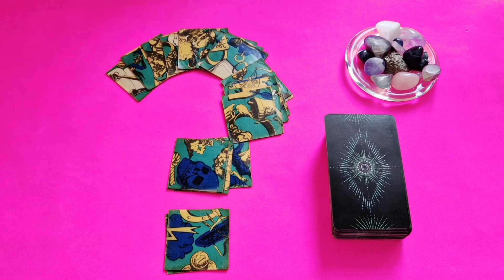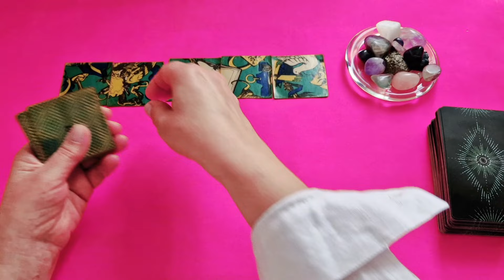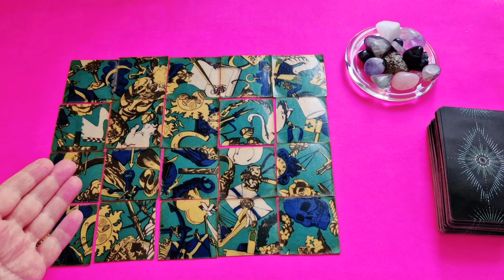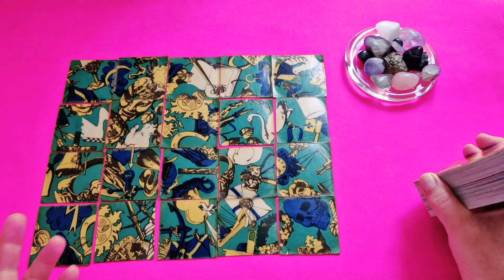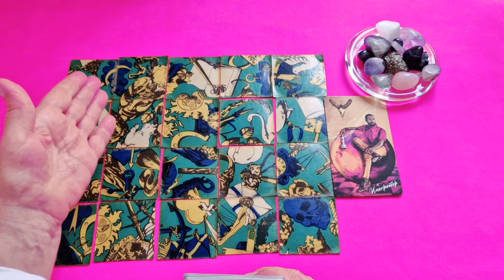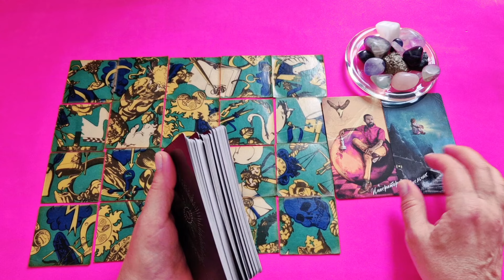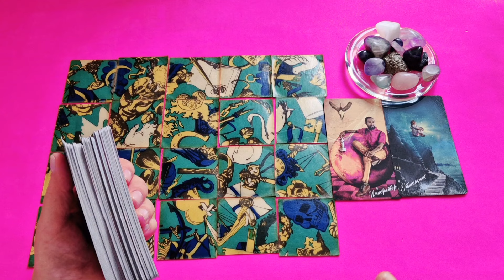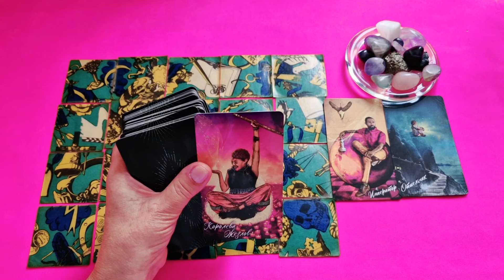КОЗЕРОГ♑ЛИЛИТ - ЧЕРНАЯ ЛУНА В ВЕСАХ🌈 ТРАЕКТОРИЯ ПЕРЕМЕН с 29.06.2024 по 27.03.2025🔴 Tarò Ispirazione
Цыганский Пасьянс Таро Расклад «ЛИЛИТ - ЧЕРНАЯ ЛУНА В ВЕСАХ. ТРАЕКТОРИЯ ПЕРЕМЕН с 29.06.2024 по 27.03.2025»

Лилит или Чёрная Луна — это олицетворение того, что мы надёжно прячем внутри нас самих.
Это прекрасный период, как новая точка отсчёта в последующих переменах эпохи Водолея.
Лилит в Весах. А Весы — это баланс и дипломатия. Лилит может обнажить некоторые аспекты нашей жизни. Для того, чтобы более гармонично вписать наши желания в реальность.
От того, насколько мы будем честны сами с собой, будет зависеть траектория перемен и качество нашей жизни.

Прочитайте планетарный гороскоп, как транзит Лилит или Черной Луны в Весах будет влиять на ваш знак зодиака или асцендент?

Евгения.